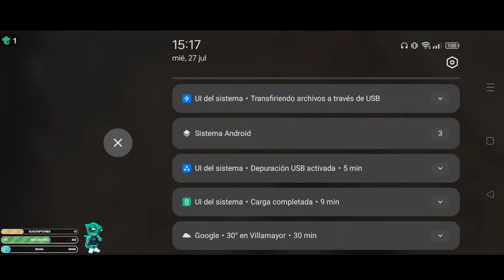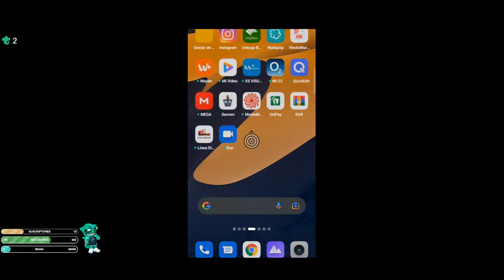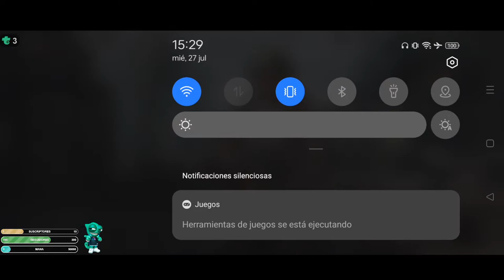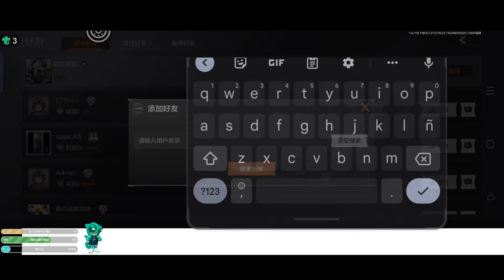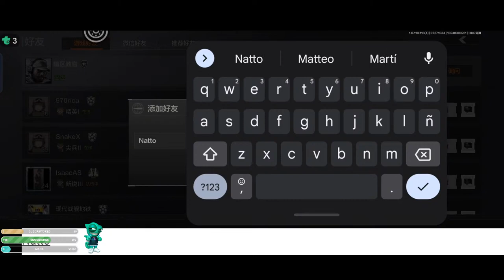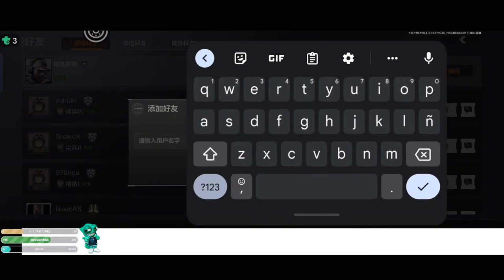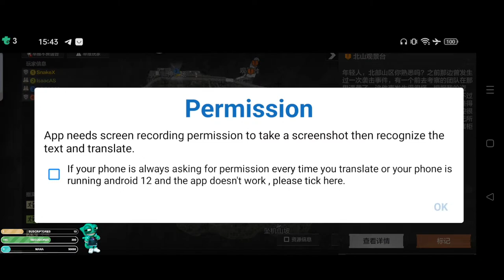Gameplay Directo ARENA BREAKOUT El Escape From Tarkov De tencent Games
"Dark Zone Breakout" es un juego móvil de disparos en primera persona de alta fidelidad que crea una nueva experiencia inmersiva en el campo de batalla de la zona oscura.
Este es un campo de batalla lleno de incógnitas y peligros, con un alto grado de libertad de táctica y estrategia, y la evacuación exitosa de la zona oscura es tu objetivo final. Puedes buscar todo el camino y hacerte rico, o puedes ser emboscado y perderlo todo.
La cuenta atrás ha comenzado, ¡prepárate y ten cuidado porque va a ser una dura batalla!